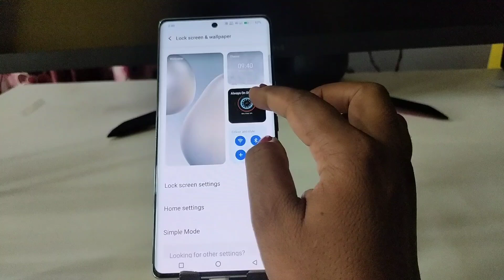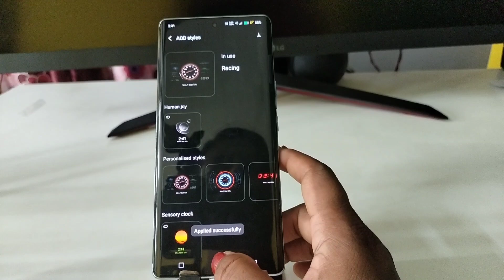Vivo T3 Ultra 5g always on display, always on display setting in Vivo T3 Ultra 5g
Topic...